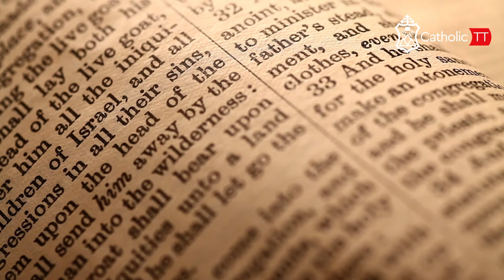Daily Reflection 🇹🇹🇹🇹: Tuesday March 19, 2024 - St Joseph (B)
Join us daily from CatholicTT as we bring you local faith formation for Lent from Trinidad and Tobago 🇹🇹🇹🇹